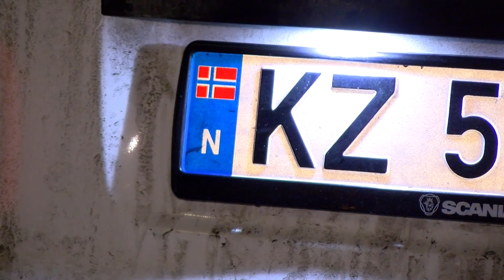Вентспилсчане собирают средства на покупку машин скорой помощи для Украины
Ты можешь быть одним из них!